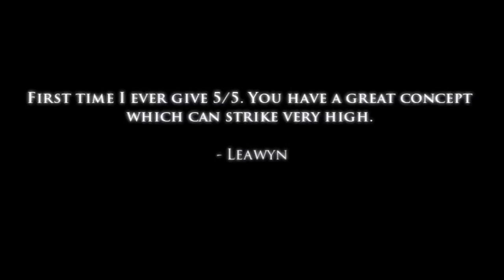Legends Trailer at Curse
This is the trailer for a big upcoming machinima movie called "Legends" made by Lucas Cedergren. Co-produced by Chrisitian Oliversen and J Weaver."
"The movie will be released in middle of August.